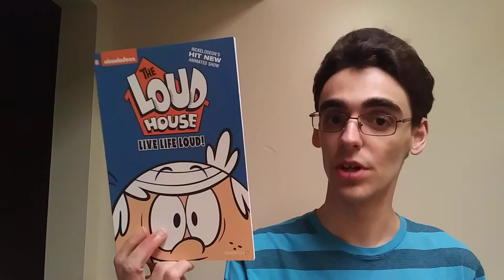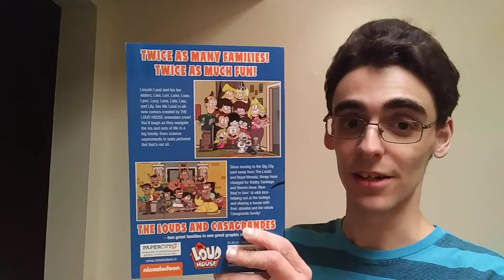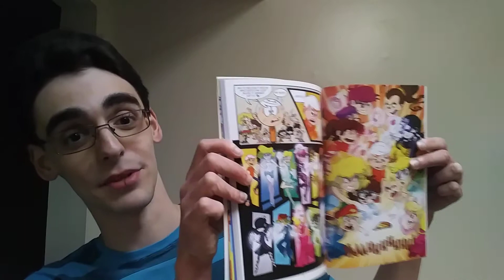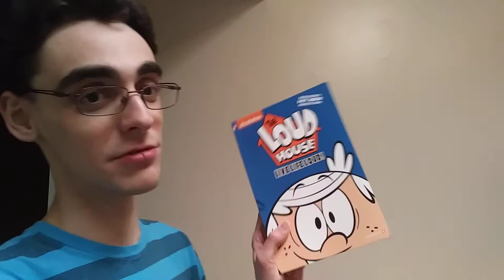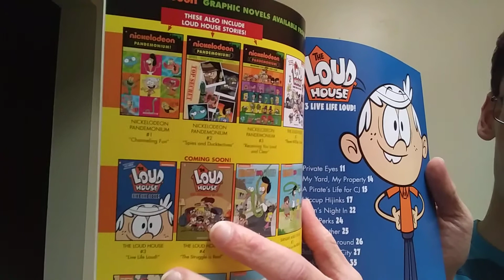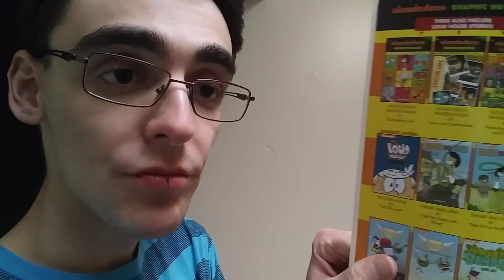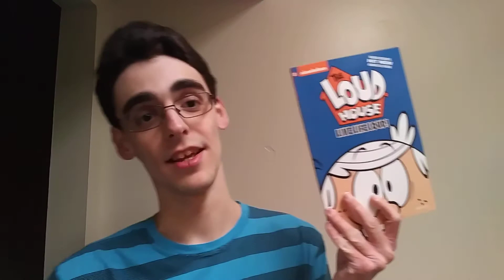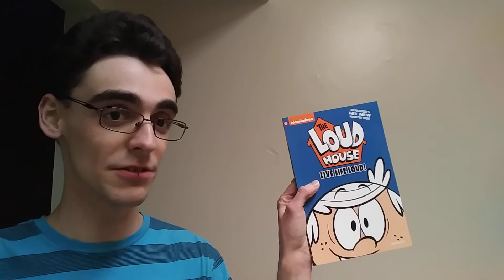The Loud House: Live Life Loud Review!